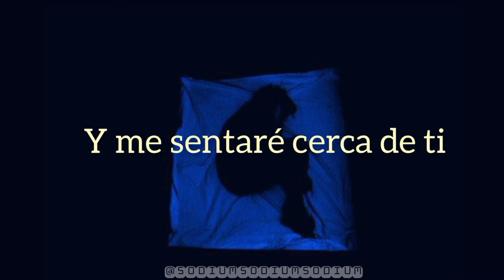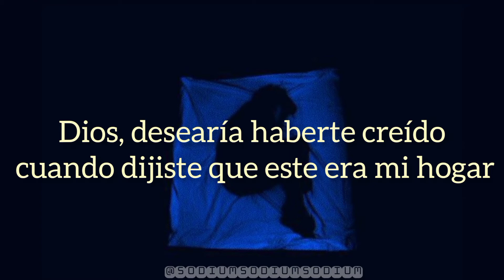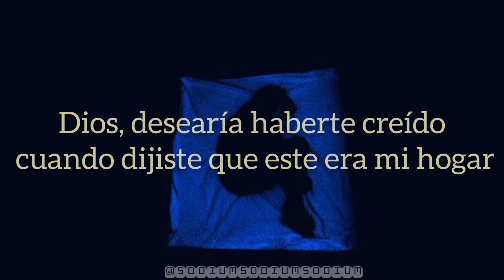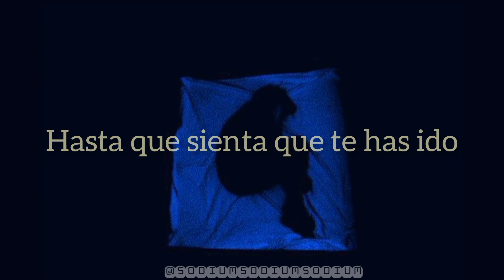❄️Hard Feelings - Lorde // Letra en español❄️